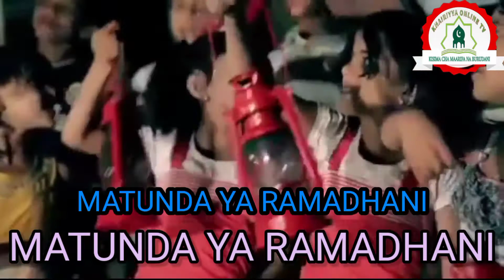MATUNDA YA RAMADHAN/KIPINDI MAALUMU KITAKACHOLETWA NA WANAZUON MBALIMBALI KUTOKA MAAWAL/KINAKUJA.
Wakati tumebakisha siku chache kuingia katika mwez mtukufu wa Ramadhan @KHAIRIYYAONLINETV .Ikishirikiana ..SHANY STATIONARY NA KIM PHOTOGRAPHER...
...Wanakuletea kipindi maalumu kwa jina la MATUNDAYARAMADHANI..
...Kaa tayar RAMADHANYOTEEE TUPO

...Mapeeeeemaaa...
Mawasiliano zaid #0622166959